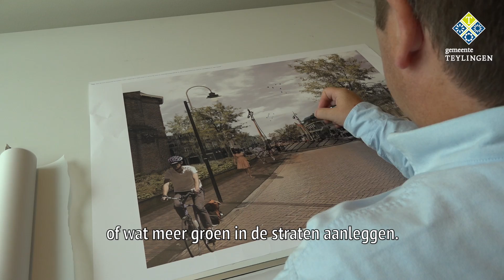Voorhout centrumvisie sfeerkaarten kern DEF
Het afgelopen jaar is er hard gewerkt aan de Centrumvisie Teylingen. Dat deed de gemeente samen met inwoners, ondernemers en belangengroepen uit de drie kernen Voorhout, Sassenheim en Warmond. Er is veel informatie opgehaald en er zijn diverse technische onderzoeken uitgevoerd. Deze informatie samen met de wensen vanuit de gemeente is uitgewerkt in sfeerkaarten voor iedere kern. Op die sfeerkaarten staan verbeterplannen ingetekend. Op staat een toelichting per kern met meer informatie.